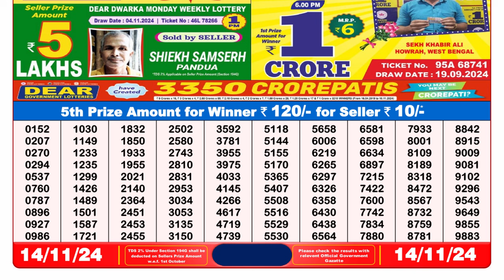🔴Lottery Sambad Today 08:00pm 14/11/24 Evening Dear Lottery Result Pdf Download